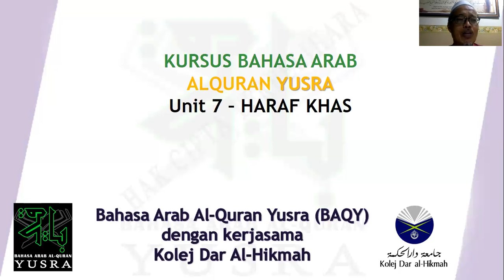BAQY Pengakuan Seorang Graduan UIAM - Kenapa Teknik BAQY memudahkan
Peserta Bengkel BAQY44 seorang graduan perakaunan menjelaskan kenapa dia dapati Teknik BAQY sangat mudah untuk dia faham teks AlQuran.